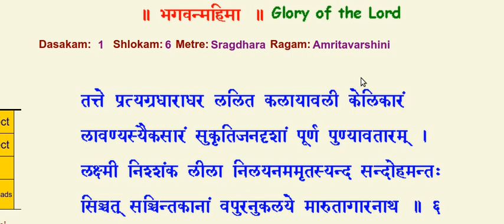स्रग्धरा तरलमध्यम-रीतिः sragdharA taralamadhyama-rItiH